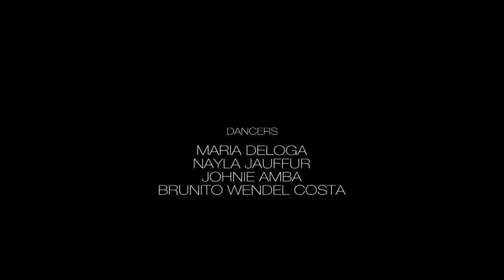Vagrancy lifestyle Summer 2015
Promo video for Vagrancy lifestyle. Summer of 2015 collection.
Camera and editing : Giannis Saroglou.